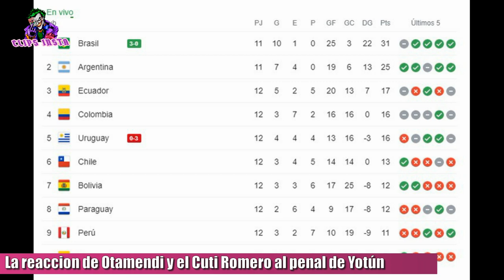LA REACCION DE OTAMENDI Y el CUTI ROMERO al penal ERRADO por YOTUN | ARGENTINA 1 VS PERU 0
La reacción de Otamenti y el CUti Romero al penal errado por Yotún. La selección argentina de Leo Messi le ganó a Perú por 1 a 0 con gol de Lautaro Martínez de cabeza al minuto 43. A los 63 minutos el Dibu Martínez le hizo penal a Farfán y Yotún lo erró. Al momento de errar el penal, la pareja de centrales argentina, hablamos del Cuti romero y de Nico Otamendi tuvieron esta reacción, casi sincronizadamente ante Yotún luego del penal fallado. Por su parte, el equipo de Scaloni marcha segundo en las eliminatorias con 25 puntos y con la victoria de hoy tienen medio pie en el mundial de Qatar 2022. Mientras que Perú quedo con 11 puntos y se complica su clasificación teniendo en cuenta la victoria de Chile 3 a 0 contra Venezuela y la goleada de Bolivia contra Paraguay. Además Brasil  le ganó de local a Uruguay y por último Colombia empató sin goles con Ecuador.